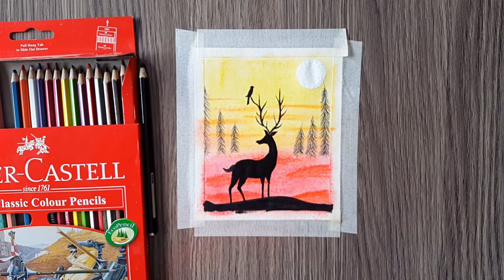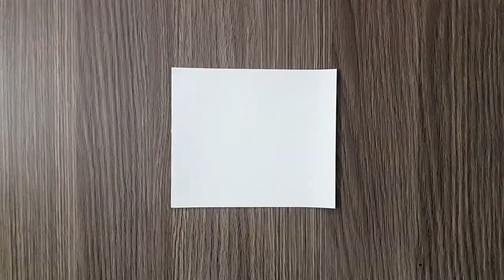Deer Oil Pastel Drawing: Easy Night Scenery | Wildlife Art for Beginners | Pintreso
Welcome to Pintreso, your go-to channel for creative inspiration! Join us on an artistic adventure as we explore "Deer Oil Pastel Drawing" and learn how to create a captivating night scenery with oil pastels, perfect for wildlife enthusiasts and beginners alike.

In this step-by-step tutorial, we'll guide you through the process of drawing a majestic deer surrounded by the beauty of a tranquil night scene. Whether you're an experienced artist or just starting your artistic journey, these easy-to-follow steps will help you create impressive artwork.

Deer Drawing: Dive into the world of deer artistry as we teach you how to draw these graceful creatures step by step. Discover the secrets to capturing their elegance on your canvas.

Night Scenery Drawing with Oil Pastels: Immerse yourself in the magic of oil pastels as we create a serene night backdrop for our wildlife masterpiece. Learn blending techniques, color transitions, and more.

Oil Pastel Drawing for Beginners Step by Step: Don't worry if you're new to art; we've got you covered. Our tutorial breaks down each step, making it easy for beginners to create stunning artwork.

How to Draw Wildlife for Beginners: Explore the world of wildlife art and gain the skills to draw animals with confidence. This tutorial is your gateway to wildlife artistry.

Easy Steps to Draw Animals: Get inspired and unleash your creativity with animal-themed drawings. We'll provide you with ideas and techniques to make your artwork shine.

Join us on this creative journey, and let your artistic spirit soar. With Pintreso as your guide, you'll unlock your full creative potential and create breathtaking deer oil pastel art.

Together, we'll explore the world of art, share our passion for creativity, and create stunning masterpieces.